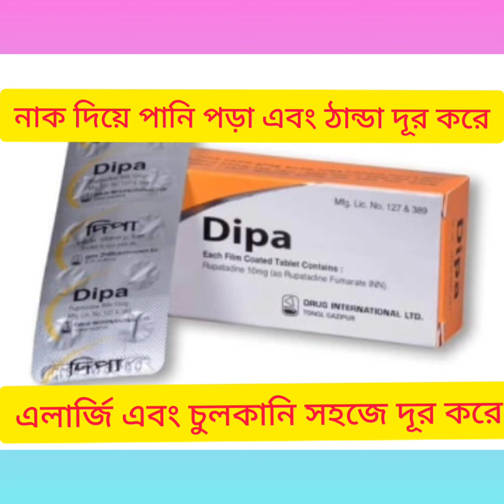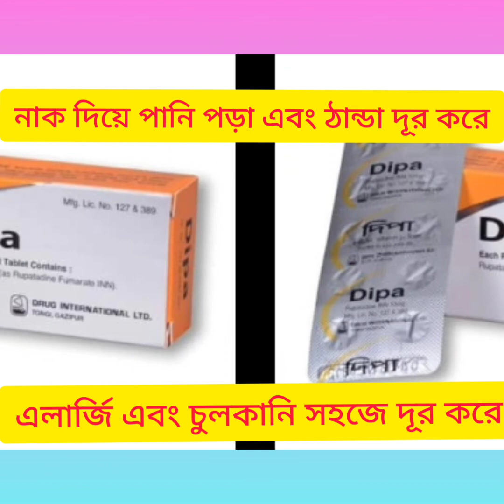Dipa Tab (Rupatadine) ঠান্ডা জনিত সমস্যা এলার্জি চুলকানি দূর করার ঔষধ সম্পর্কে বিস্তারিত আলোচনা